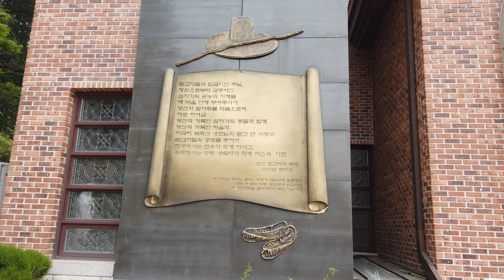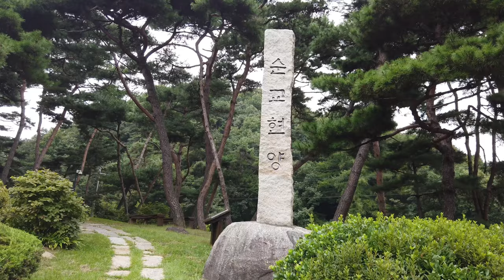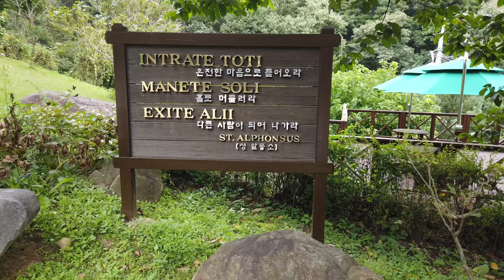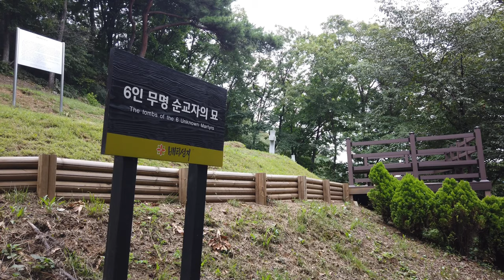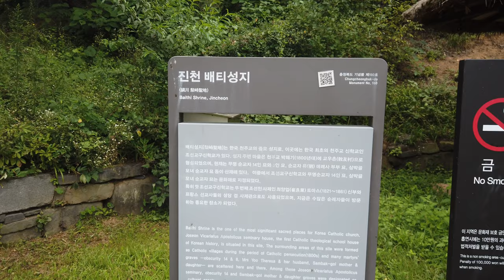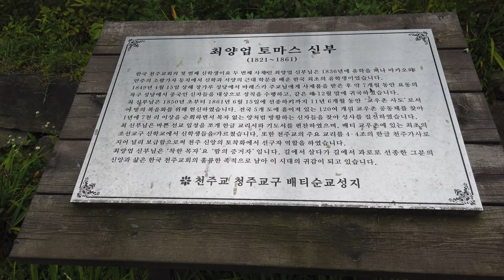진천여행 가볼만한곳 - 배티성지 순례길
진천여행 배티성지 순례길 둘러 보고 왔습니다.
산길이라 조금 힘든감도 있지만 괜찮은길 입니다.